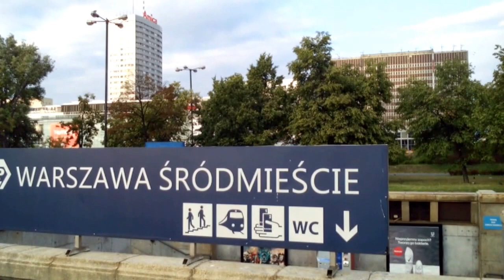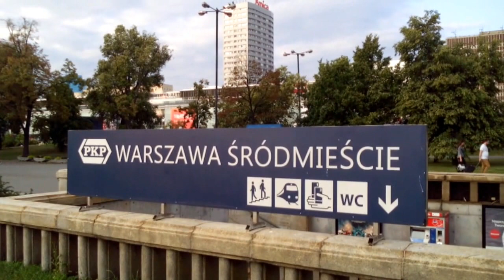DAMY RADĘ,GDY MAZUR ZA DORADZANIE NA STRONĘ PEPICZKÓW PRZEPĘDZIMY I PO LICHWIE!!!